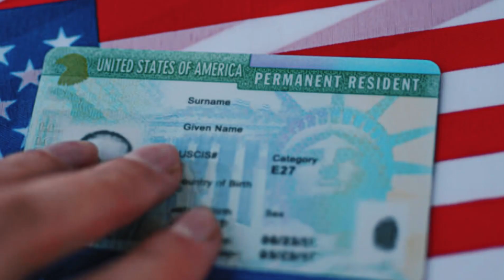Wap sezi tande avèk Tps ki nan menw lan ou ka gen rezidans ou etazini avèk lwa sa